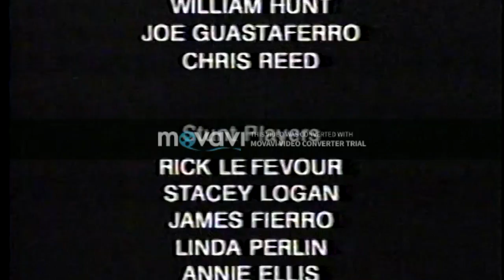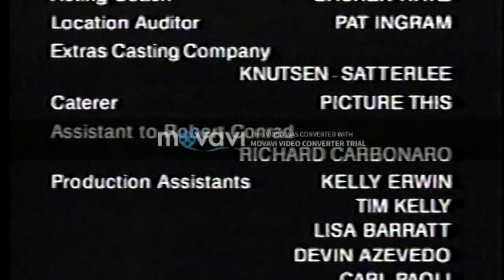Tony Monaco (Acting) - Mario and the Mob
Tony Monaco (FBI Agent) Jimmy DiBiase (Bartender) - Mario and the Mob